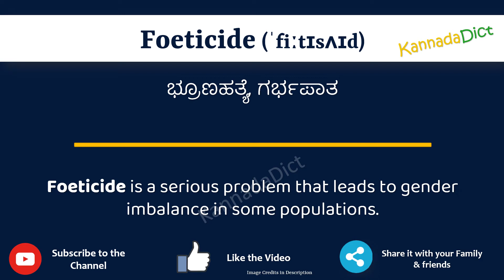Foeticide Meaning in Kannada | Foeticide in Kannada Dictionary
In this video, we will understand the meaning of Foeticide in Kannada and learn the pronunciation of Foeticide in Kannada.

 That is, you will understand Foeticide meaning in Kannada as well as how to speak Foeticide in Kannada,

What is the proper way to speak Foeticide in Kannada?

So, Let’s learn the word Foeticide in Kannada in just one minute.

Let’s, understands Foeticide examples in Kannada